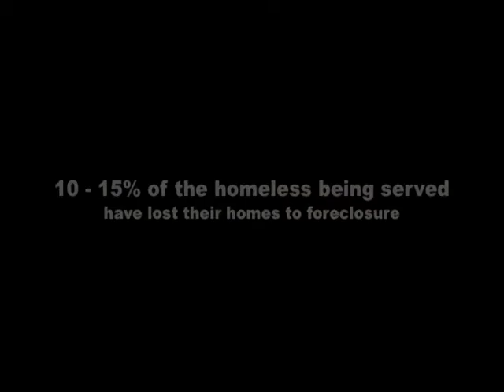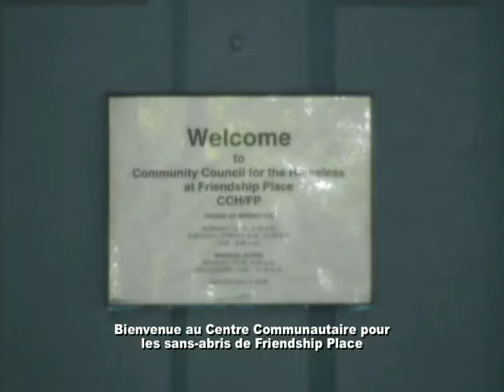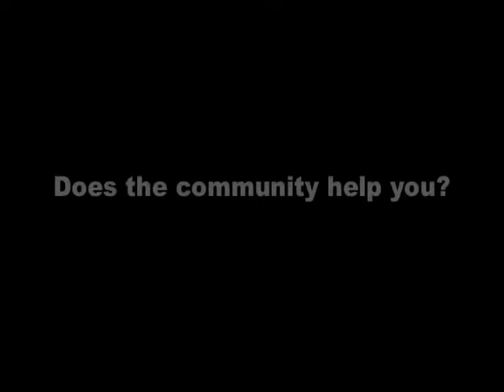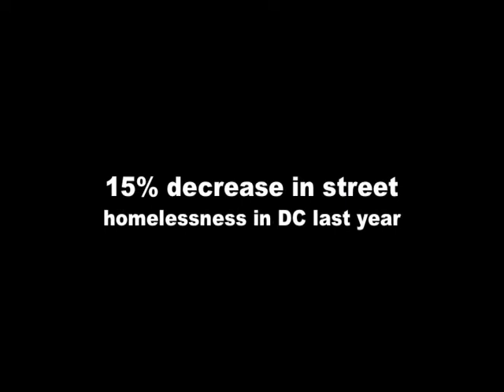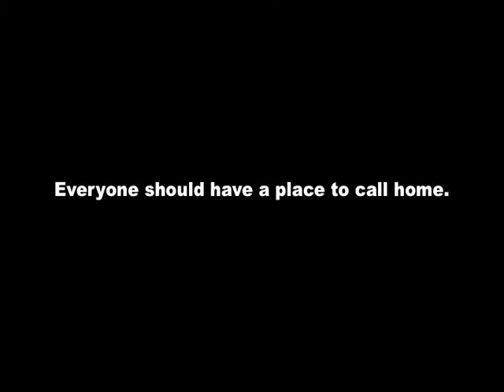Park Bench - A Short Documentary on Homelessness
"Park Bench" by Yasmeen is a short documentary on homelessness in the Washington, DC metropolitan area.

Subtitles are in French.